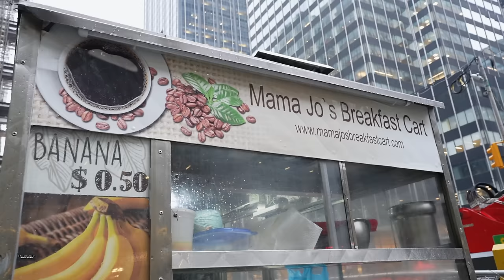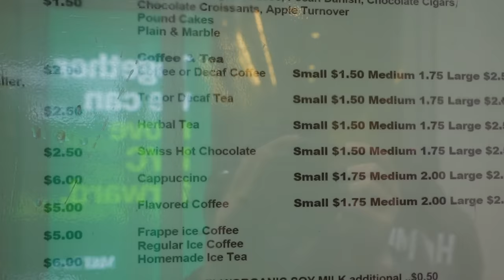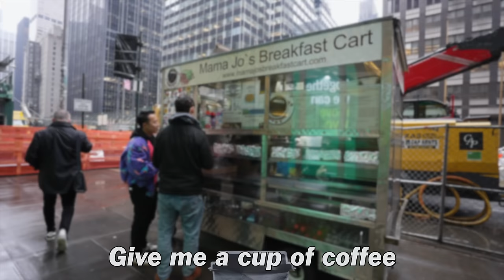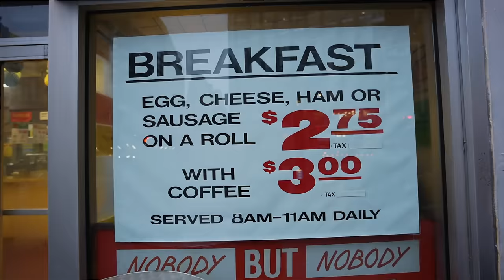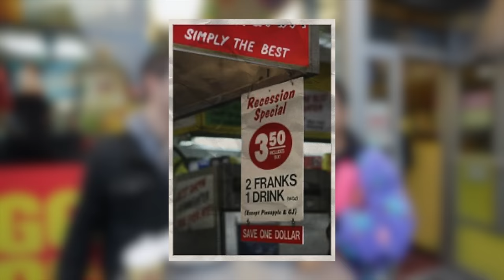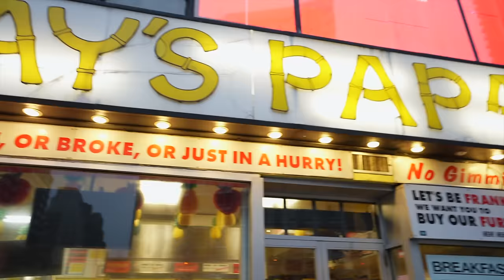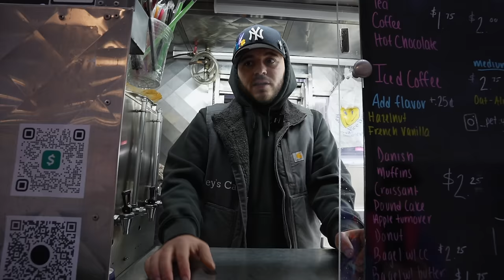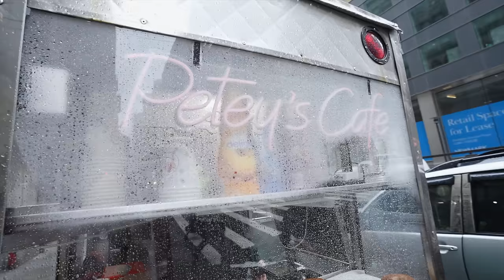Why are New Yorkers OBSESSED With These Cheap Breakfasts?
We'll eat some of New York's Best Cheap Street Food Breakfast's in Manhattan! Visit all three of these for BEC's to Greek Food & More! Joined by Ben from @TheBingBuzz.
✅SAVE MONEY ON DINING: Seated (restaurant discounts) - JON28 to get $10 after your first booking

New York Breakfast Places Visited:
1) Mama Jo's Breakfast Cart-
E 47th St &, Park Ave, New York, NY (Monday-Friday 4 AM to 11 AM)
2) Gray's Papaya (Breakfast Special (8 AM -11 AM)
2090 Broadway, New York, NY
3) Petey's Cafe-
32nd & Park Ave in Manhattan (Monday-Friday5 AM- 10:45 AM)